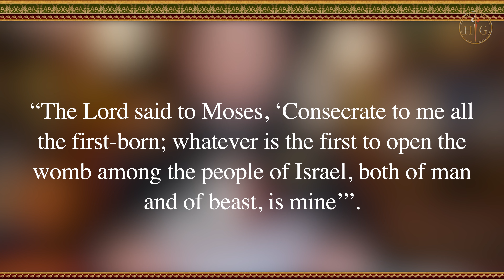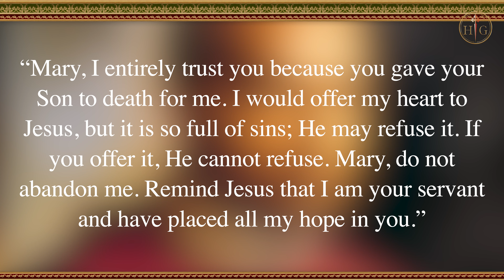The Presentation of the Lord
Daily Gospel Meditation | Fr. Ryan Murphy | February 2, 2024
Friday | Feast of the Presentation of the Lord

LK 2:22-32
When the days were completed for their purification
according to the law of Moses,
Mary and Joseph took Jesus up to Jerusalem
to present him to the Lord,
just as it is written in the law of the Lord,
Every male that opens the womb shall be consecrated to the Lord,
and to offer the sacrifice of
a pair of turtledoves or two young pigeons,
in accordance with the dictate in the law of the Lord.

Now there was a man in Jerusalem whose name was Simeon.
This man was righteous and devout,
awaiting the consolation of Israel,
and the Holy Spirit was upon him.
It had been revealed to him by the Holy Spirit
that he should not see death
before he had seen the Christ of the Lord.
He came in the Spirit into the temple;
and when the parents brought in the child Jesus
to perform the custom of the law in regard to him,
he took him into his arms and blessed God, saying:

“Now, Master, you may let your servant go
in peace, according to your word,
for my eyes have seen your salvation,
which you prepared in the sight of all the peoples:
a light for revelation to the Gentiles,
and glory for your people Israel.”